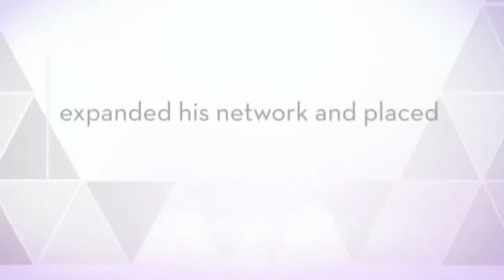Making Its Mark In The Market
- With the product ready to make its way into the market, the new challenge then was how to introduce it to more people. Aziz’s passion to teach more soccer fans and young players expanded his network and placed his years of marketing knowledge to test. He attended game conferences, visited institutions, presented to various organizations, and approached online stores like Amazon.